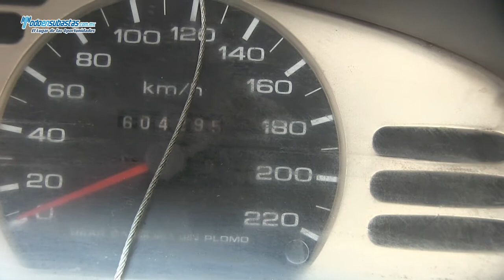Nissan / Tsuru GSI / 2011